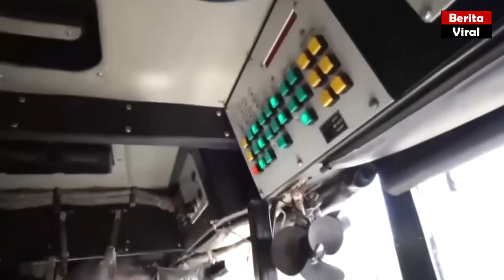Militer Rusia meluncurkan rudal Iskander di perang Ukraina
Selamat menyaksikan video Militer Rusia meluncurkan rudal Iskander di perang Ukraina ini. terimakasih